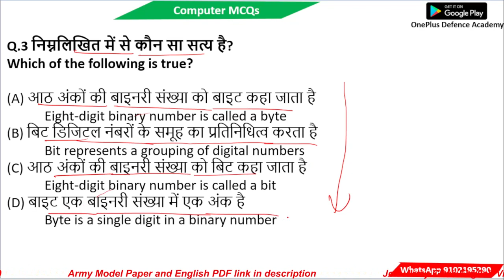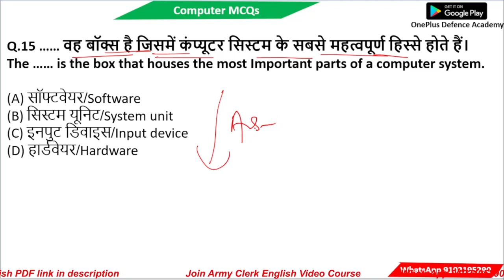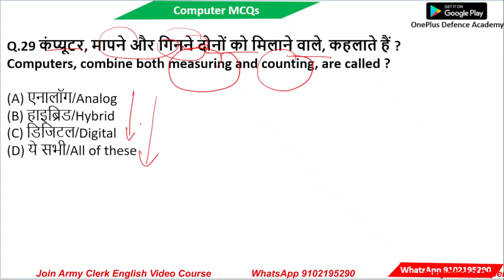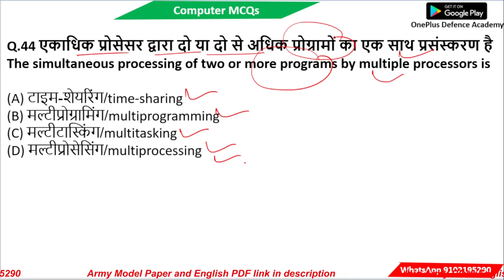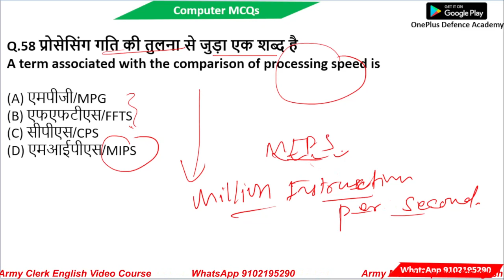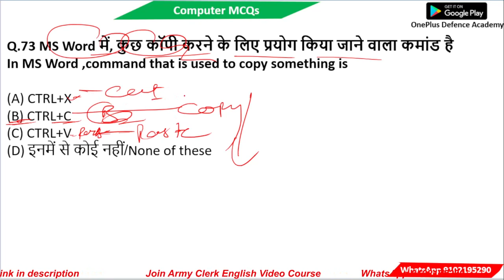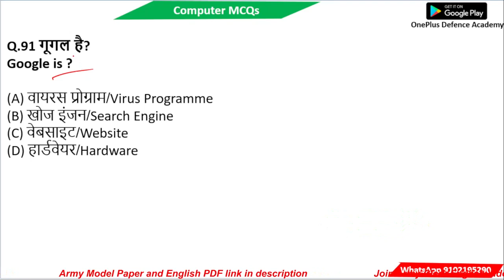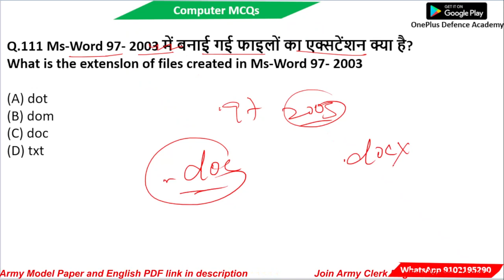🛑computer questions for | computer gk | computer gk for bank, army clerk paper 2022 | computer mcq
computer questions for army clerk | computer gk | computer gk for army clerk | army clerk paper 2022